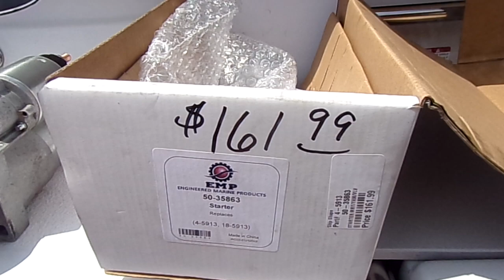Chaparral start issues final running video 7 18 23